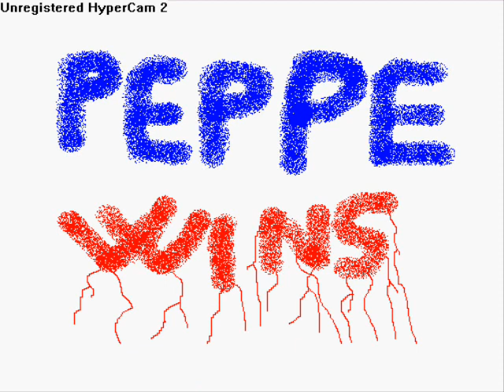Random stick figures 2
Random stick figures 2 fanta sprite catano caccalano catafogna peppe